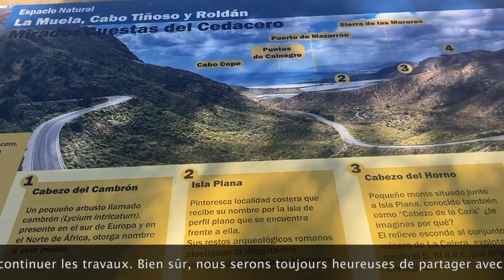Carte postale de la Azohia - Vlog Vivre en camping car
Quelques jours au bord de la mer en camping car. Ambre et Krissa t'envoie une carte postale pour te dire qu'elles pensent à toi.

Matériel camping-car :

Nos bricolages :

Dans nos cuisines :

Notre High tec' :

Nos livres :

Nos loisirs :